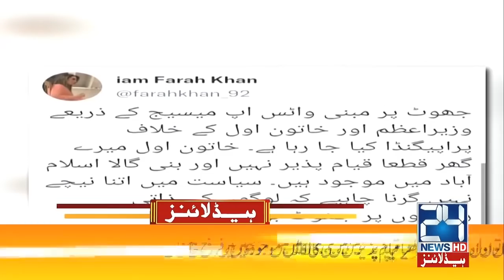Shehbaz Sharif Meets Chaudhry Brothers | 1am News Headlines | 14 Feb 2022 | 24 News HD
24 News HD is one of the leading news channels of Pakistan bringing you the latest current affairs from Pakistan and around the world.  Live National Assembly and Senate Session.